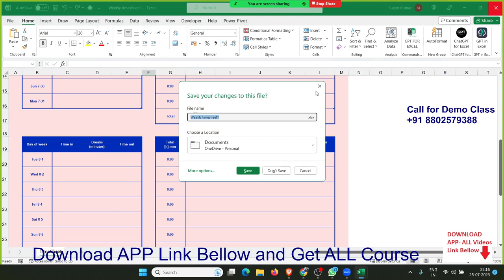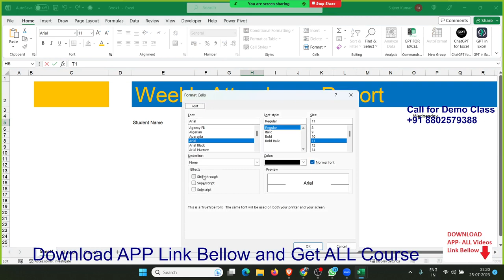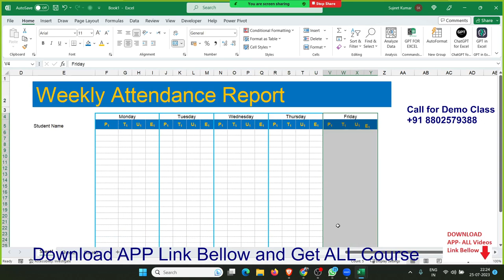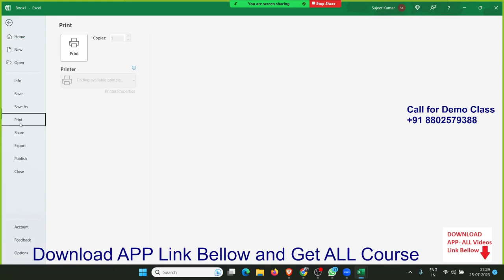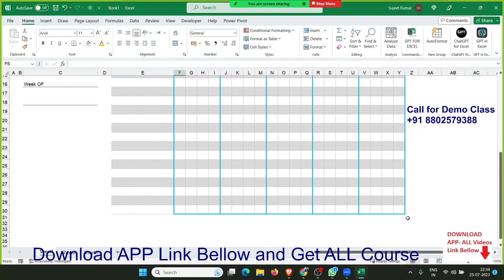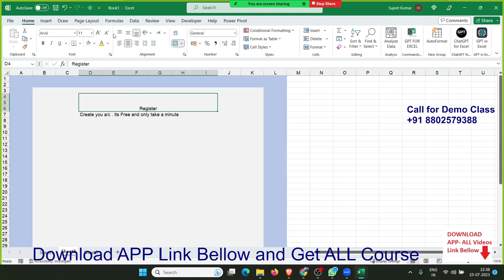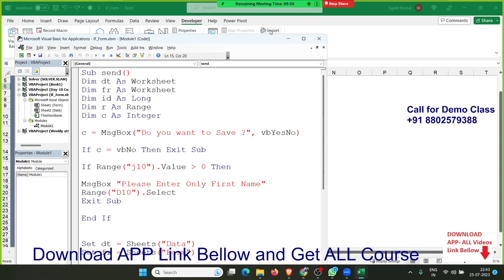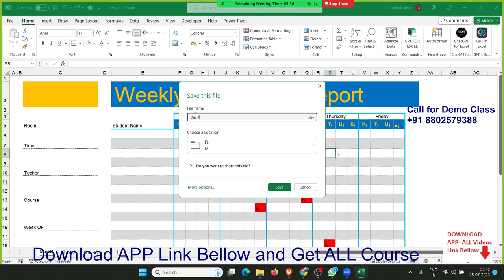Start Learning Advanced Excel with Sujeet Sir